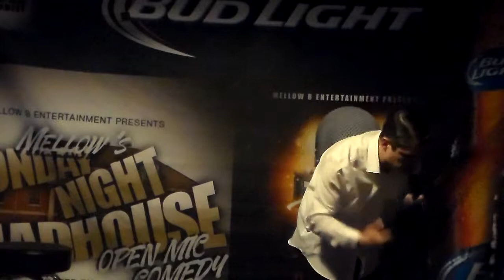The Wolf Lighthouse Feature Jan 15 2015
The Wolf travels to Avondale Arizona and performs at The Lighthouse. Clayton Perkins headlined.